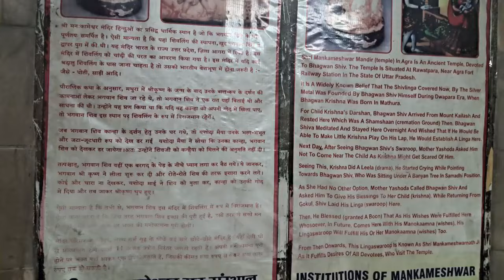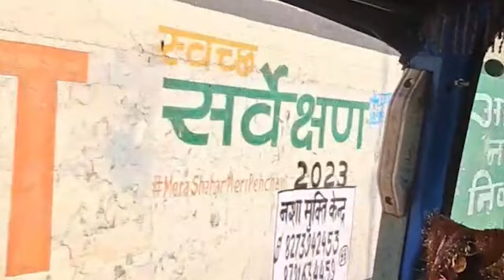आगरा शहर के पुराने मंदिर